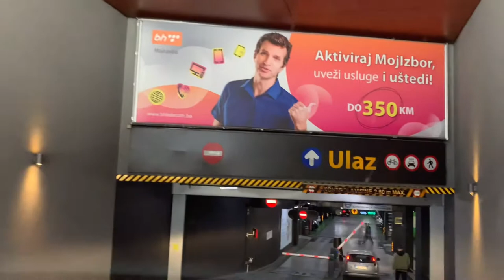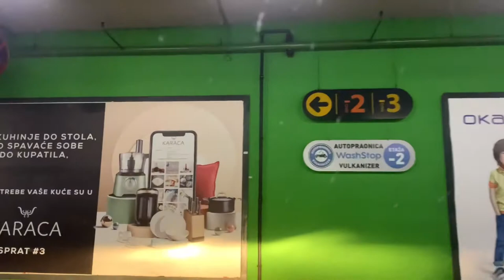NEW video: DRIVING trough SARAJEVO BOSNIA AND HERCEGOVINA